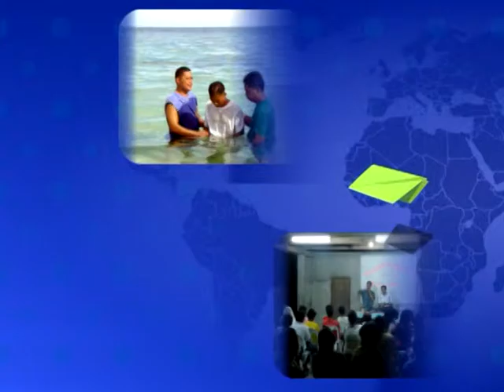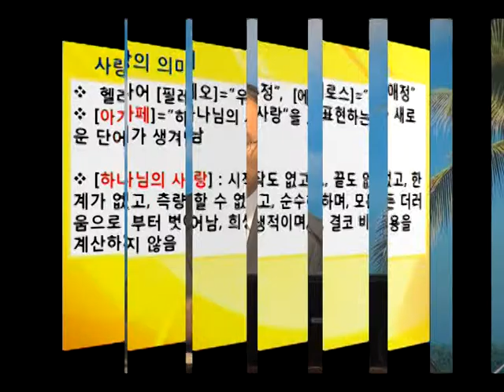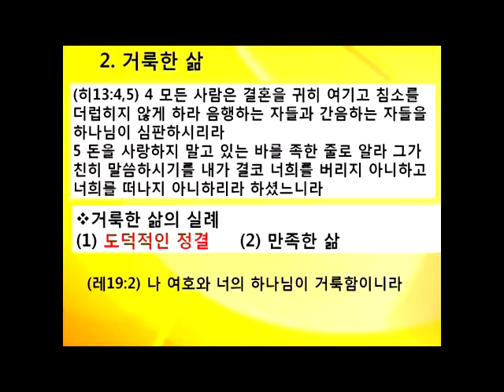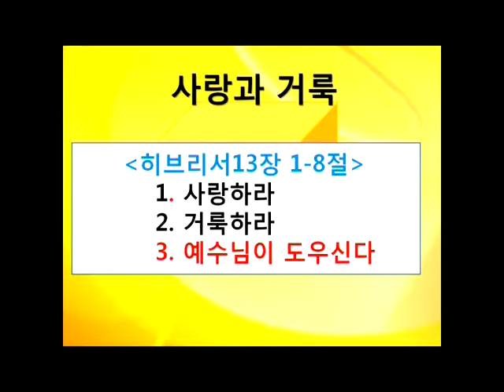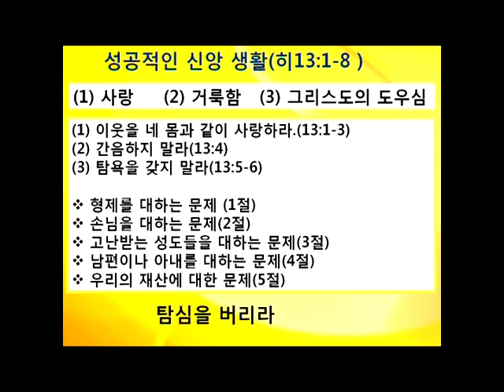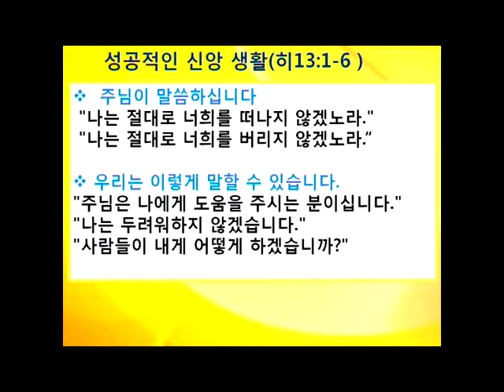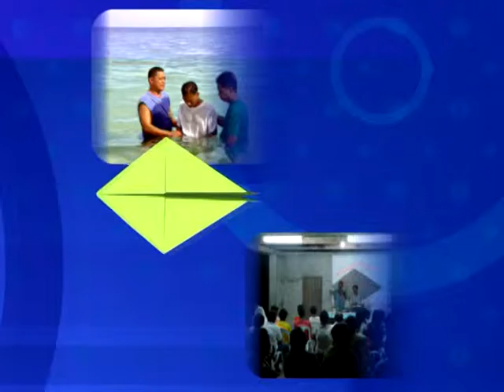GNTV 윤명수 - 히브리서강해 45강 : 사랑과 거룩